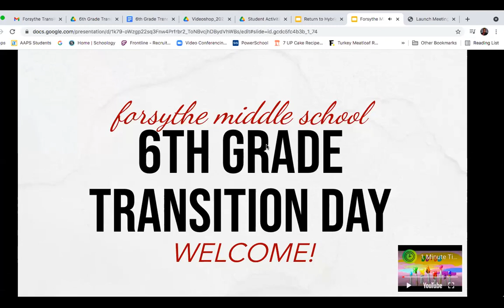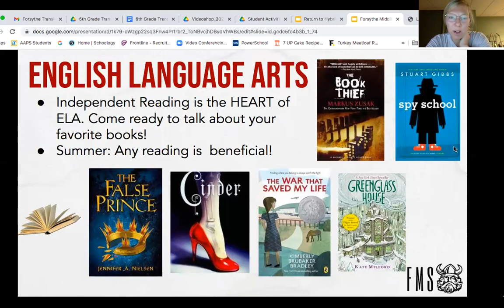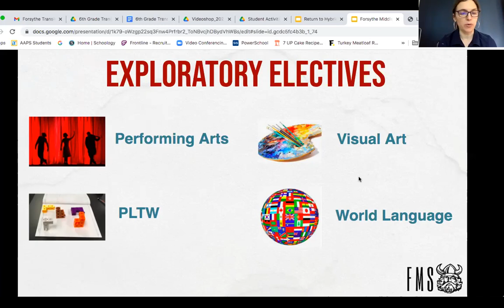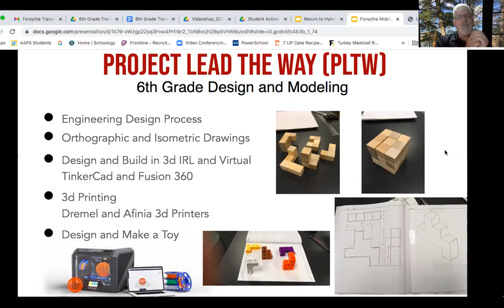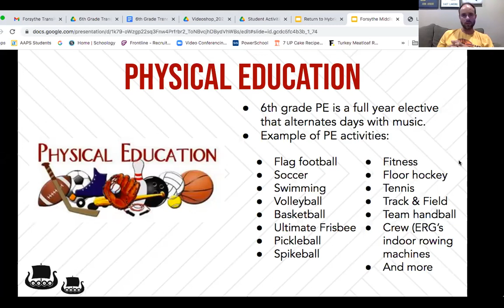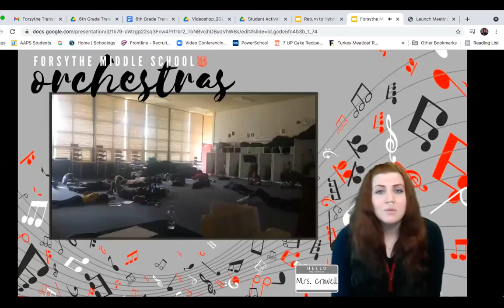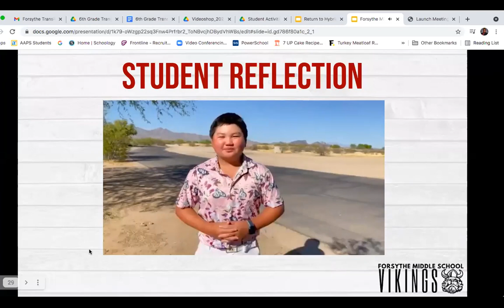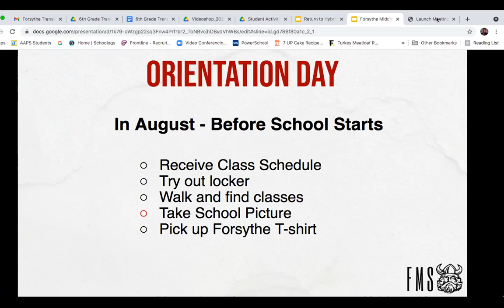Forsythe Transition Day 2021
Ann Arbor Public Schools - Ann Arbor, Michigan